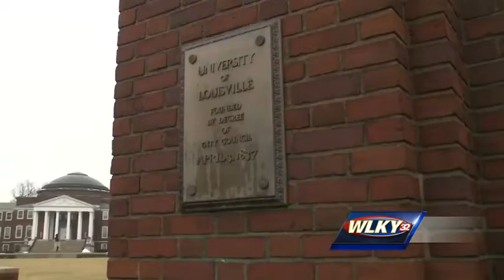Bevin, Beshear take college funding dispute to Supreme Court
Kentucky's highest court on Thursday took on one of several legal battles between Kentucky Gov. Matt Bevin and Attorney General Andy Beshear.